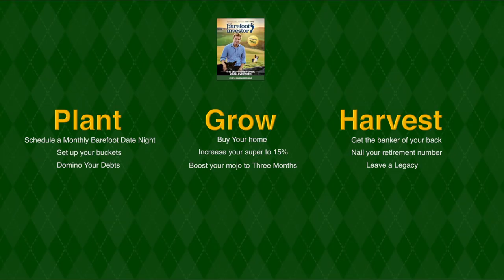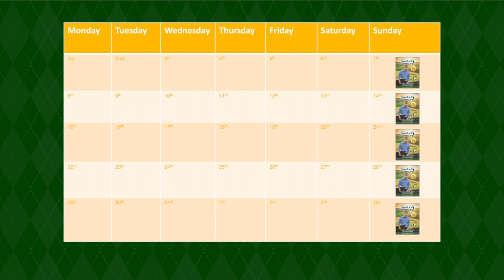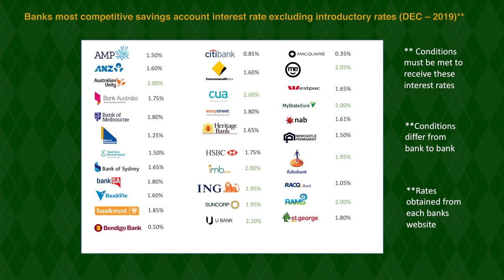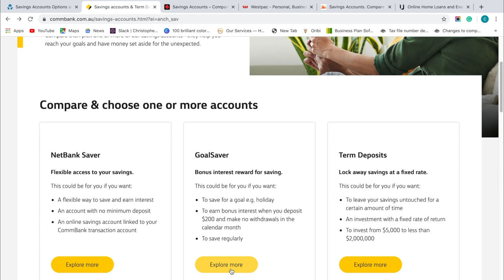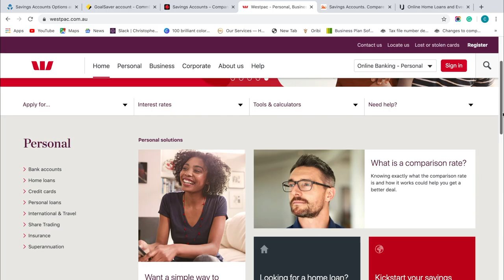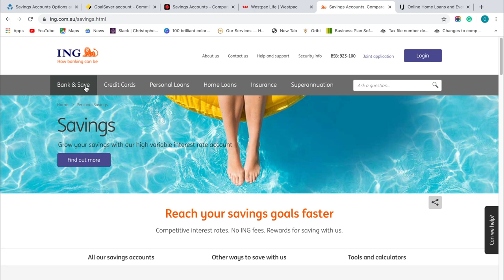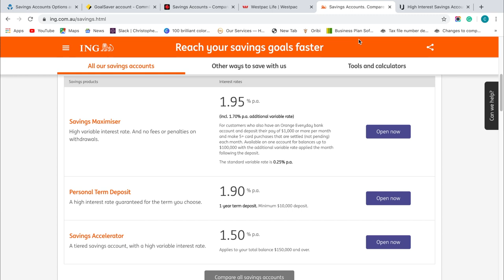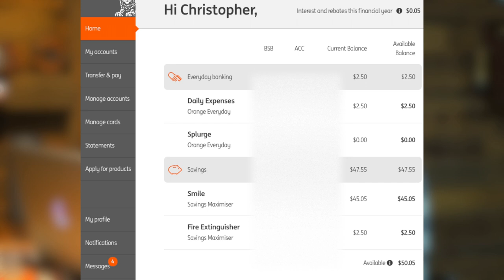Barefoot Investor Part 1 - Millionaire By 50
►  CREW:
Written: Chris Reid
Producer: Joel Cocks
Editor: CJ Jackson

Shot at Cocks Studios